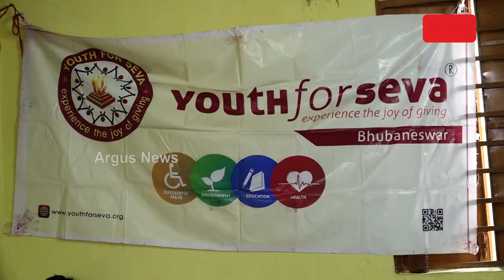Seed Rakhi for Jawans